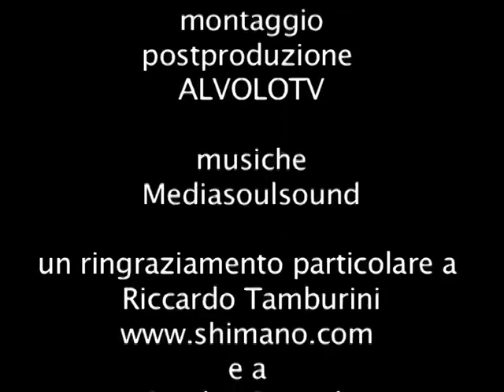Eging in alto Adriatico con Passarelli e Shimano. seconda parte.